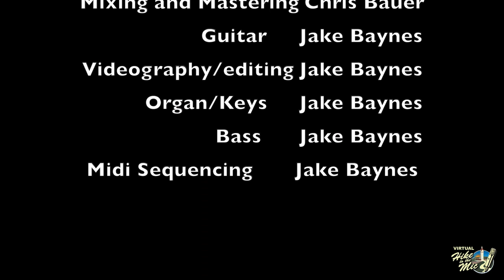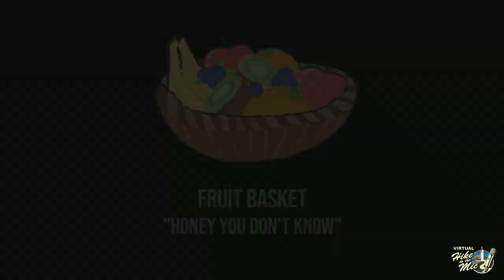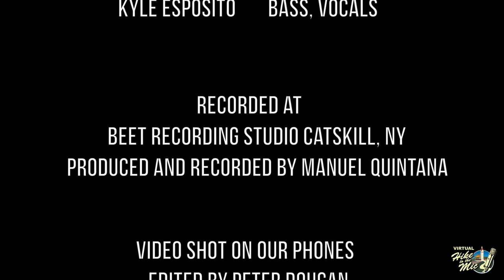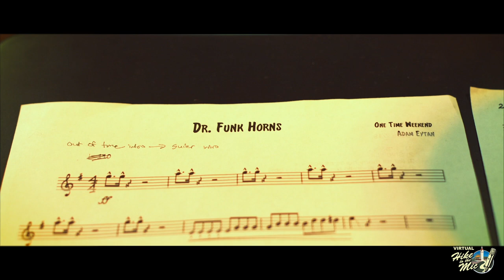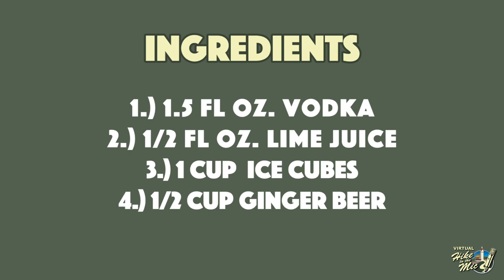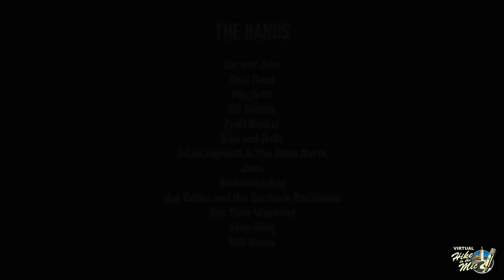Virtual Hike to the Mic 2020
Due to the COVID-19 pandemic, we are going virtual! Experience the same incredible musical artists from the comfort of your home. Join us on August 22nd at 7:00pm for the first Virtual Hike to the Mic.

All proceeds from the Hike to the Mic will benefit the restoration and enhancement of the Heublein Tower.

Lineup:
Will Evans
Atlas Gray
One Time Weekend
Jay Collins & the Northern Resistance
Joon
KC Sisters
SixFoxWiskey
MJK orbit
Kais and Dollz
Fruit Basket
Jason Ingriselli
Zoe & Jake
Zoki Band

Art from Corey Pane
Case & Case, P.C
Webbitmedia
Coffee Trade
Friedman Kannenberg & Company
Harvest Properties
Tower Energy
ENE Realty Associates, LLC
CRS Landscape & Excavation, LLC
Capital Funding Solutions, LLC
REI
Fatty’s
Robins Hardwood Flooring
Harvey and Lewis
Bakker Agency
FitzGerald’s Foods
Electec
Carol Presutti & Friends International
Children’s Clubhouse
Northwest Community Bank
Mitchell Auto Group
Norcom Insurance
Brewery Legitimas
Benistar
Telefunken
Friends of Heublein Tower, Inc.